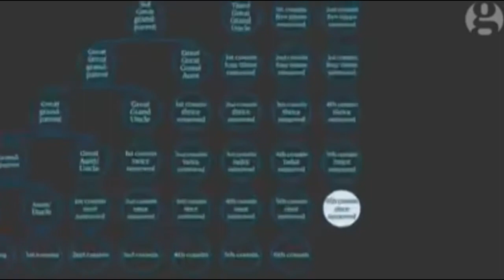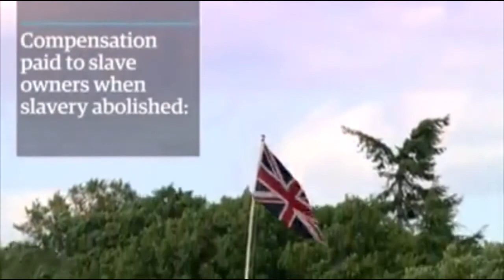Voices For Reparations - Justice Heals All Crimes.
Produced for the Centre for Reparation Research at the University of the West Indies (UWI) by Don Rojas and editor, Dwayne Harris

About IBW21